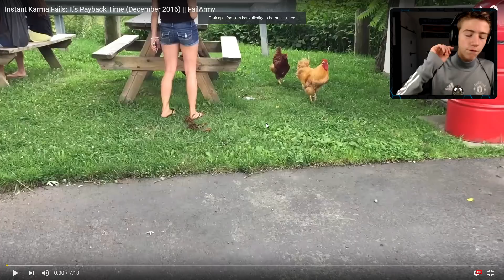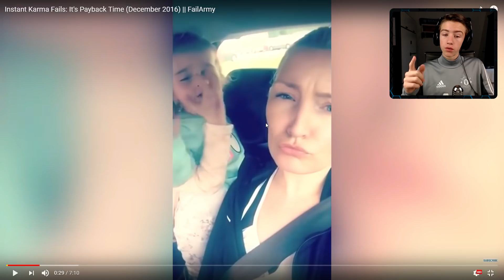REAGEREN OP INSTANT KARMA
VANDAAG ga ik reageren op INSTANT KARMA!

↓ Meer over mij weten! ↓

 Jo kijkers van Multi Games!